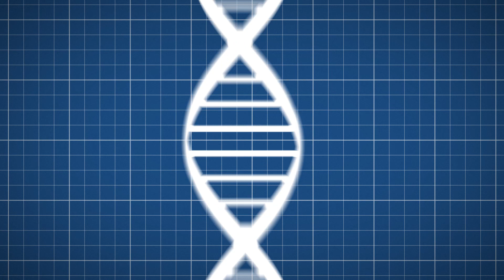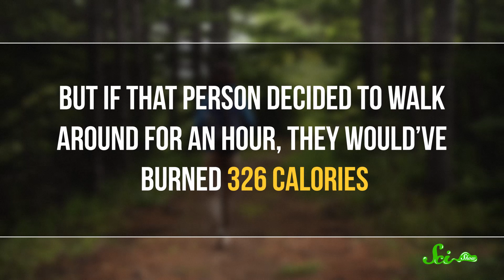3 Terrible Old-Timey Ways to (Not) Lose Weight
From sauna pants to fat jigglers, people used to try to lose weight in some rather unconventional ways. They really did not work.